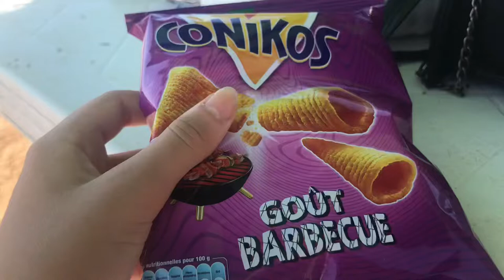✨Asilah vlog✨part 1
Love you❤️